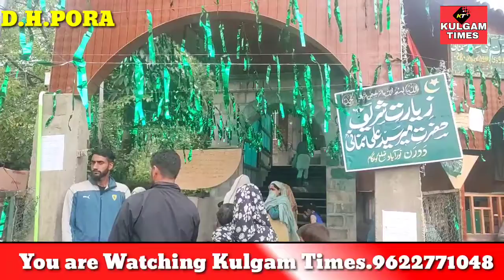ziyarat Shareef Dadran MIR SYED ALI SIMNANI(RA) KA URES Mubarak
ziyarat Shareef Dadran MIR SYED ALI SIMNANI(RA) KA URESS#